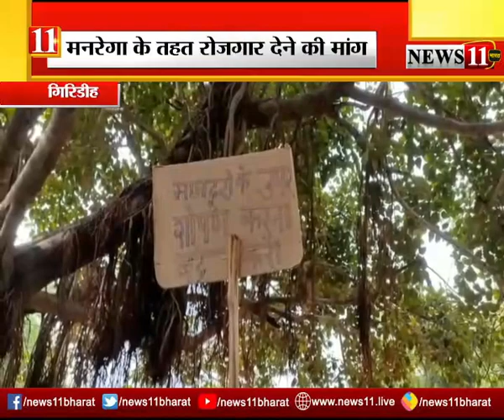गिरिडीह : प्रवासी मजदूरों का एक दिवसीय धरना, मनरेगा के तहत रोजगार देने की मांग